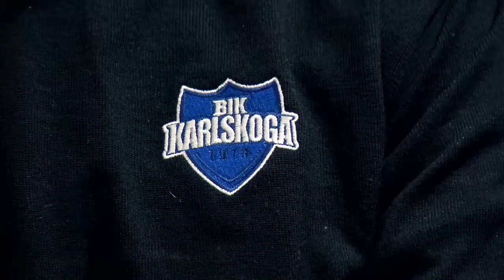BIK Karlskogas nya tränarduo.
Vi träffade BIK Karlskogas klubbchef Torsten Ynvesson och nya tränarduon Thermell-Näslund.